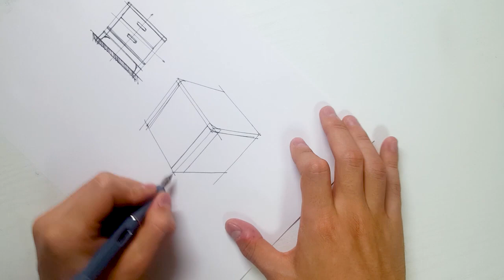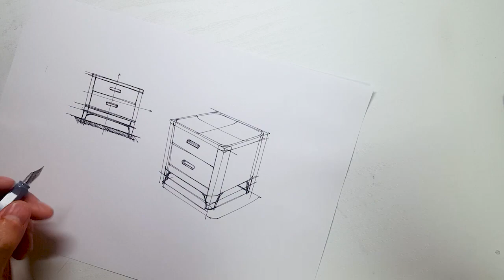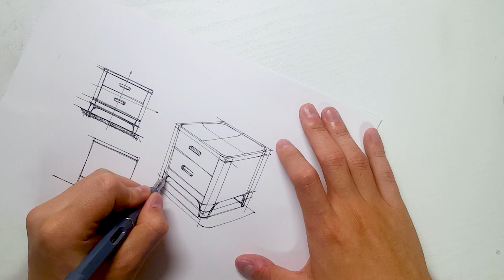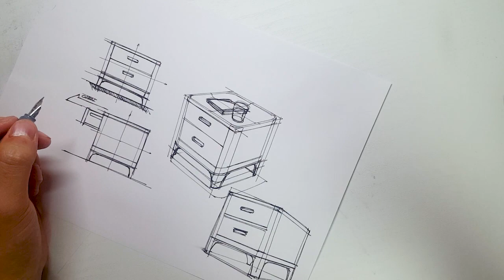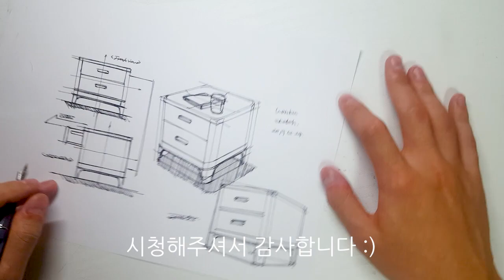다이소에서 산 만년필로 그려보기! "생각보다 좋은거 같기도..!?"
다이소 만년필로 스케치 하면 어떤 그림이 나올까요?
궁금해서시도해본 "본격 다이소 만년필로 스케치 하는 영상" 입니다.
지금은 스케치가 아니라 글씨 쓰는 용도로 잘 쓰고 있답니다 :)
경쾌한 음악과 함께 감상해 보세요!
감사합니다~